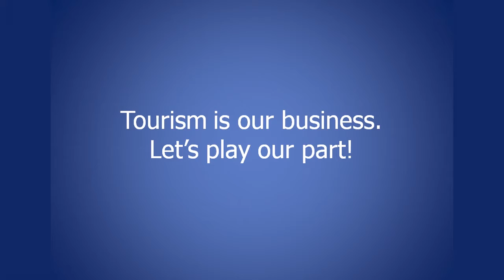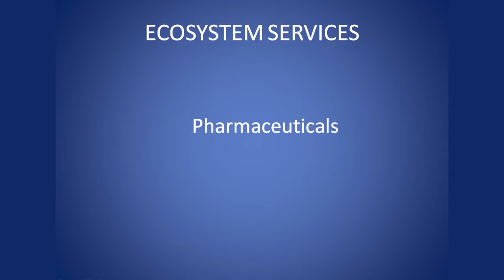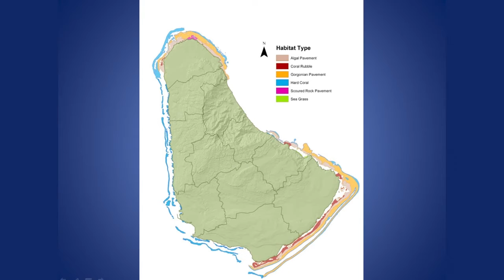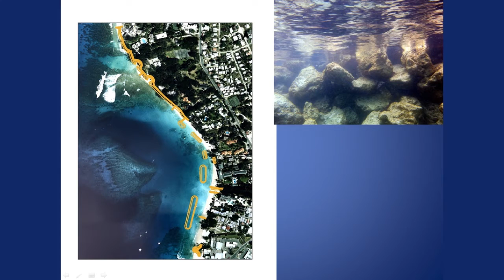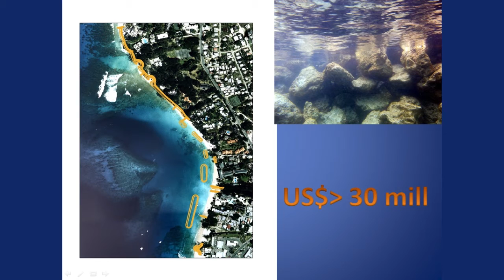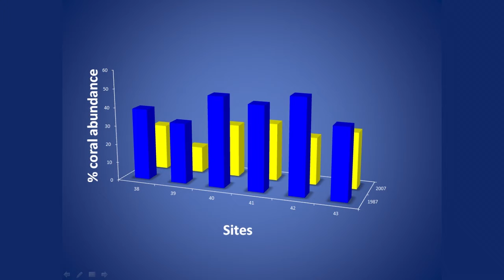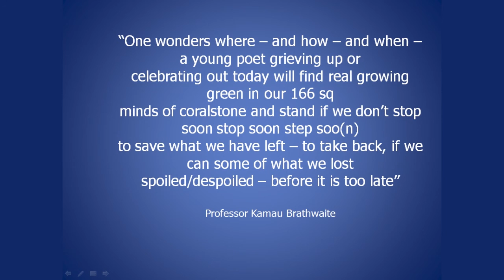Hidden treasure, disappearing wealth: Angelique Brathwaite at TEDxBridgetown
Angelique Brathwaite is a Marine Biologist and passionate about the conservation of this planet's marine resources.  Her work and play are entwined and have focused on the scientific and human aspects of coral reef management.  She believes strongly in applied research and using science to influence policies and change behaviours. Angelique has headed the Marine Section of the Coastal Zone Management Unit since 1996 and has worked, presented and volunteered extensively throughout the Caribbean and internationally.  She is also a senior member of the Crime Scene Investigation for Corals team and her varied skills allow her to work equally well in the social and ecological fields of coral reef management.